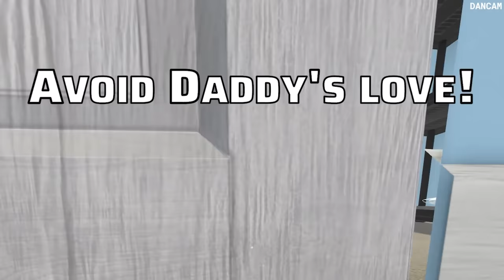FUNKAR WHO'S YOUR DADDY ÅR 2023?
Vi spelade Who's Your Daddy för en herrans massa år sen. Nu tänkte vi testa igen för att se om det kommit några kul uppdateringar och ifall det håller år 2023. Hmm...

Who's Your Daddy på svenska.

För 49kr/mån kan du bli medlem på kanalen och få tillgång till exklusiva textkanaler på Discord med mera:

💥VÅRT GEAR FRÅN XTRFY, LOGITECH & BLUE 🎙️ (annonslänkar för Webhallen & Blue)